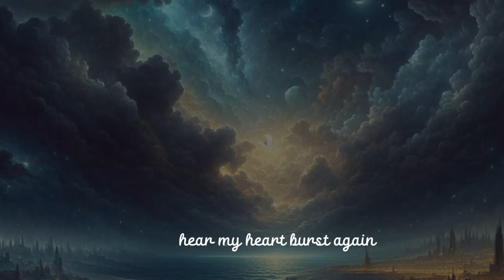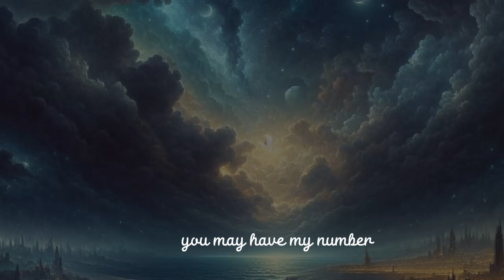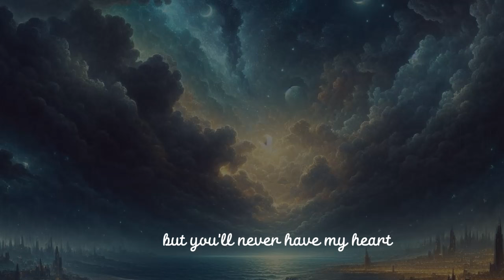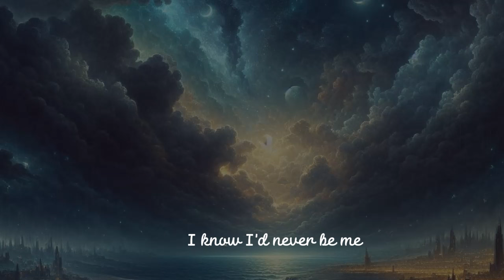Adele - Skyfall Lyrics